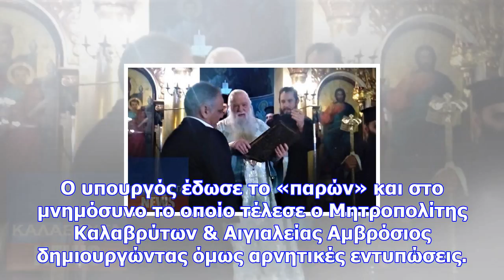Βίντεο: ο αμβρόσιος δίνει το ευαγγέλιο στο σκουρλέτη να το ασπαστεί... δείτε τι έγινε!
Νewsbomb 1  Ο Μητροπολίτης Καλαβρύτων φέρνει σε δύσκολη θέση τον Πάνο Σκουρλέτη... Ο υπουργός Εσωτερ...